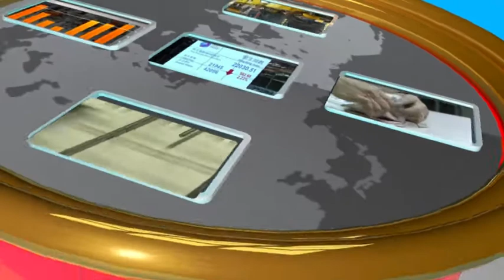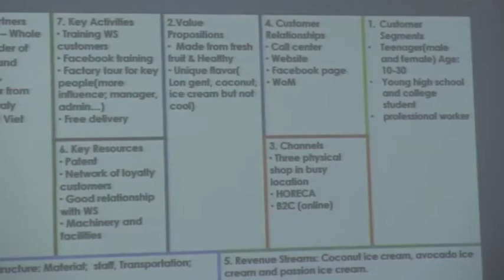កម្មវិធីបណ្តុុុះបណ្តាលស្តីពីការចាប់ដៃគូពាណិជ្ជកម្ម អន្តរជាតិ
កម្មវិធីបណ្តុុុះបណ្តាលស្តីពីការចាប់ដៃគូពាណិជ្ជកម្មអន្តរជាតិក្នុងគម្រោង Asean Project